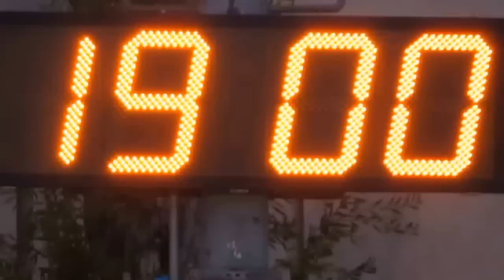太陽國際vs明興(2015.8.12.九龍青少年盃U16足球賽)精華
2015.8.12.旺角麥花臣球塲 19:00 太陽國際(黑) 7:0 明興(黃)